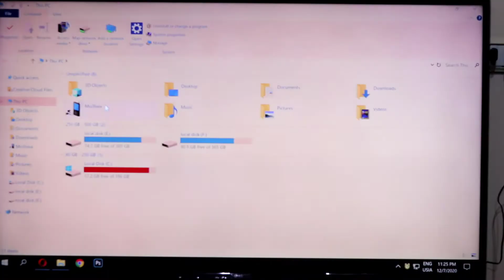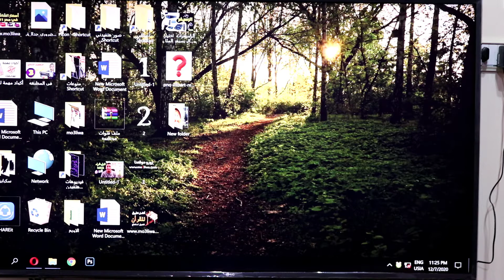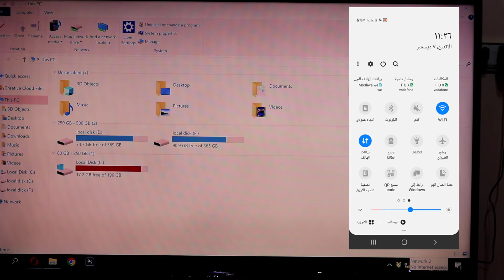تشغيل الانتر نت من الهاتف للكمبيوتر بدون واي فاي في ثواني